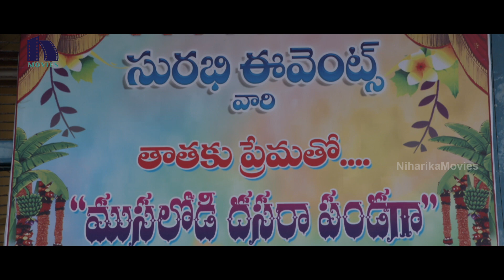మార్కెట్ కి వచ్చిన ఆడ వాళ్ళని దొంగచాటుగా ఫోటోలు తీస్తున్నారు | Surabhi 70mm Telugu Movie Scenes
Watch Surabhi70mm Movie Scenes.

Starring: Akshitha Srinivas, Vinod Kumar, Anil Kumar, Pawan Mahesh, Chandhrakanth Dutta, Ushanjali Naidu, Slloka saincher, Yogi kathri, Anish ram, Kalyan Sastry,Surya Akondi And Others
Director & Story: Gangadhara YK Advaitha
Producer: KK Chaithanya
Banner: JSR Pictures
Screenplay: Bobby KSR
DOP:  Shekar, Bharat C Kumar, Gopal SSV
Editing: Yadhagiri kanjarla